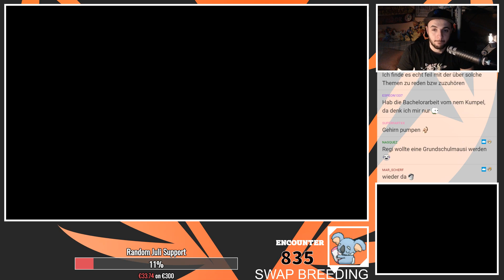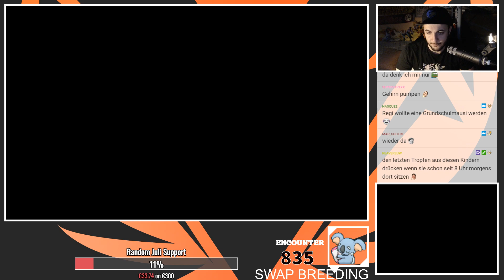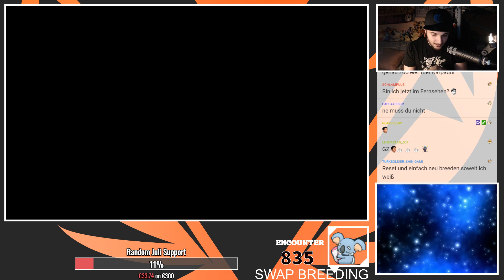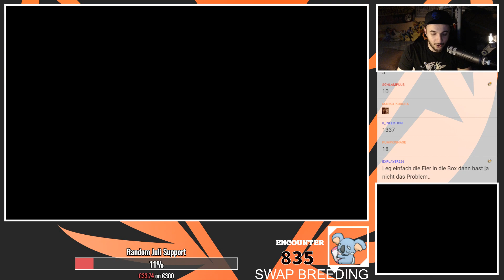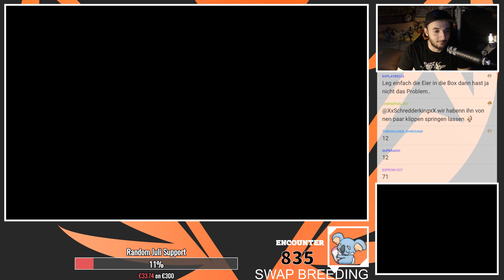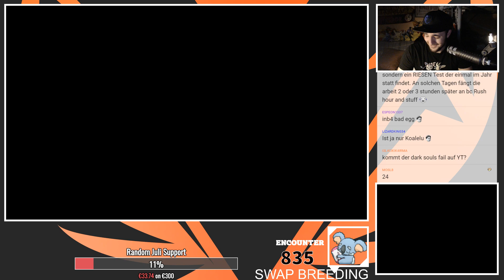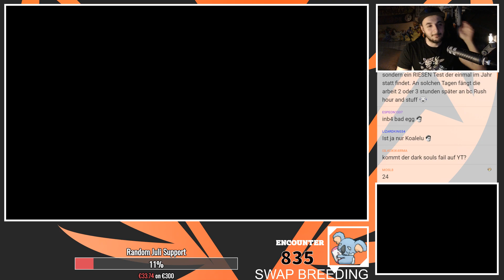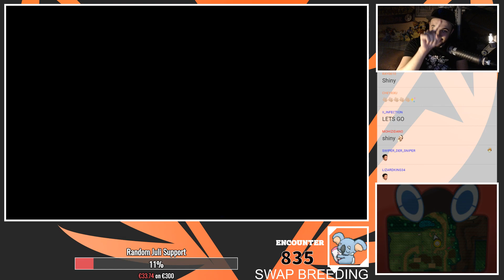SHINY SWAP KOALELU / KOMALA AFTER 835 EGGS REACTION - Pokémon Sonne & Mond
Erster erfolgreicher Swap Breed! ✔

→ INFORMATIONEN ZU POKÉMON SONNE UND MOND:

Pokémon Sonne und Mond sind zwei Pokémon-Spiele der Hauptreihe, die in Europa am 23. November 2016 erscheinen werden und die siebte Generation einleiten. Die Bekanntgabe der Spiele erfolgte am 26. Februar 2016 während einer Pokémon Direct, die zu Ehren des 20. Jubiläums von Pokémon ausgestrahlt wurde.

Bei der Alola-Region handelt es sich um eine gänzlich neue Region, die in Pokémon Sonne und Mond eingeführt wird und auf Hawaii basiert. Eine große Besonderheit der Region ist, dass es sich bei ihr um eine Inselkette handelt. Alola zentriert sich um fünf Inseln, wobei eine dieser fünf Inseln künstlichen und die anderen vier Inseln natürlichen Ursprungs sind. Die natürlichen Inseln heißen Mele-Mele, Akala, Ula-Ula und Poni. Bei der künstlichen Insel handelt es sich um das Æther-Paradies, die Privatinsel der Æther Foundation. In Alola herrscht ein warmes Klima und eine tropische Flora, wie beispielsweise Palmen in der Region erkennen lassen. Die Region soll des Weiteren viele seltene Pokémon beherbergen und sorgt bei einigen Pokémon gar für die Ausbildung von Regionalformen, die sich an das Klima und die Umstände in der Region angepasst haben. Jede der vier natürlichen Hauptinseln besitzt einen eigenen Schutzpatron in Form eines Pokémon und einen eigenen Inselkönig, der vom Schutzpatron erwählt wird. Des Weiteren ist die Inselwanderschaft einer der beliebtesten Bräuche der Einwohner der Alola-Region. Bei dieser müssen die Aufgaben der sieben Captains erfüllt werden, die in der Region leben und die vier Inselkönige besiegt werden. Sobald man dies geschafft hat, darf man die jeweils nächste Insel betreten. Die Inselwanderschaft ersetzt gewissermaßen die Pokémon Liga, die in den anderen Regionen gefunden werden kann. Dennoch bestehen für die Alola-Region auch die Pläne eine solche auf dem Mount Lanakila zu errichten. Das tropische Klima und die seltenen Pokémon locken außerdem viele Touristen nach Alola. So ist es im Verlauf des Abenteuers beispielsweise möglich, bereits bekannte Charaktere aus anderen Regionen in der Alola-Region zu treffen.